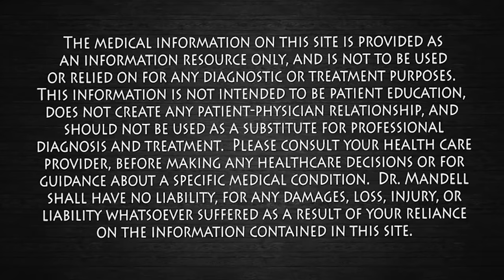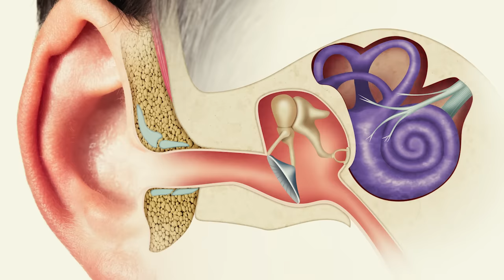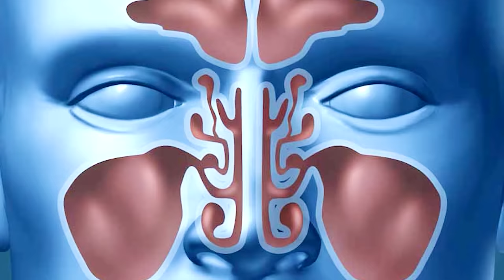Unclog Your Sinus Mucus & Congestion Within 60 Seconds | Dr. Mandell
Blowing your nose incorrectly can spread bacteria infections to the middle or inner ear.  I will share some great techniques and home remedies that you can do to help heal your chronic sinus congestion and symptoms.